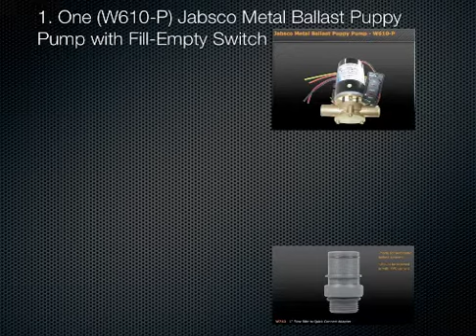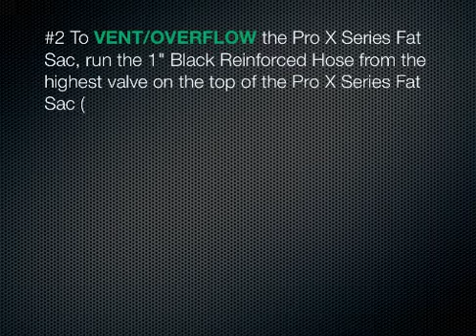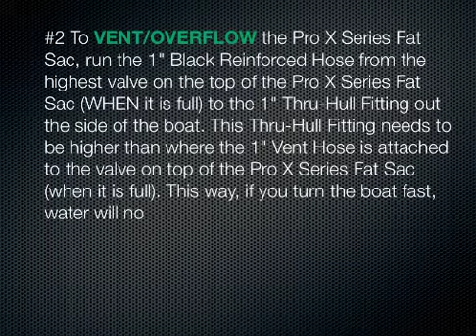Glastron Automatic Ballast System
Glastron Automatic Ballast System secrets revealed in our Automatic Ballast System Secrets Buyer's Guide.